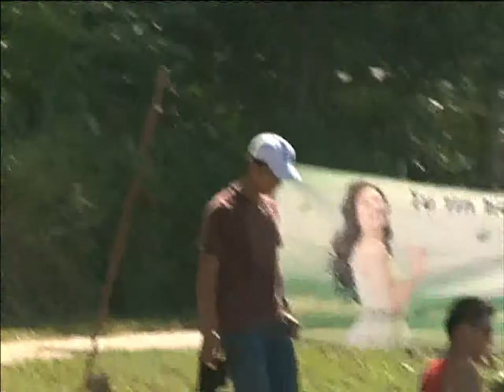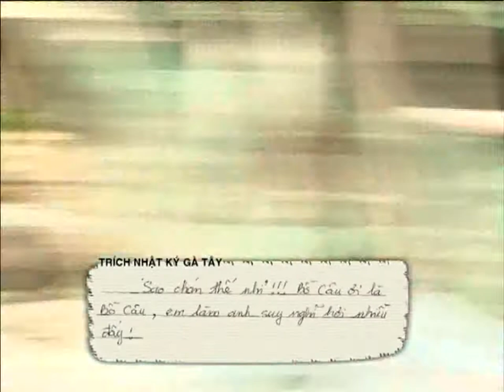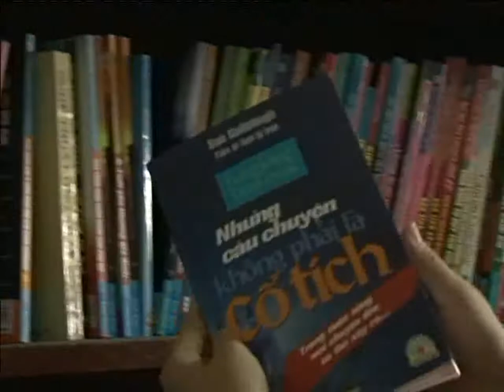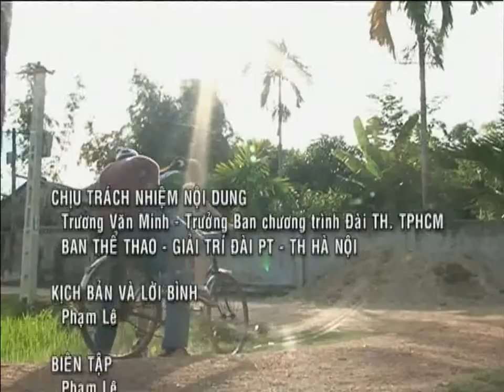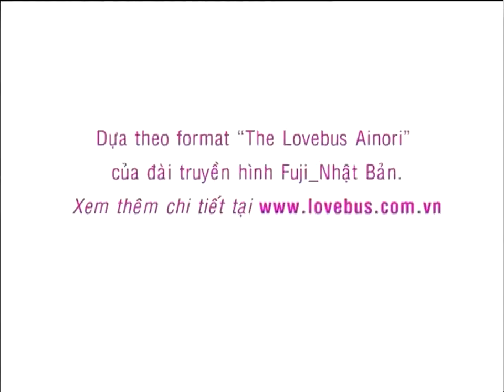Hành Trình Kết Nối Những Trái Tim - Tập 49 - Muốn - Phần 2